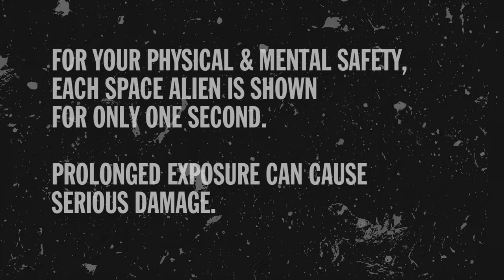5000 SPACE ALIENS Official Trailer (2023) Sci-Fi / Animation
5000 SPACE ALIENS will be released on Digital Platforms Worldwide from 21st November 2023. Director Scott Bateman and Producer Lucas A. Ferrara are thrilled to unveil the trailer for their innovative animated film, 5000 SPACE ALIENS. Available for digital download globally starting November 21st, this film is unlike anything you've seen before.

Ever wondered what it'd be like to encounter an extraterrestrial? Now, imagine experiencing this every single second.

5000 SPACE ALIENS breaks new ground in the realm of animation. Using a collage of found footage, antique photographs from Venezuela and Romania, and pages from a century-old psychology textbook, Scott Bateman crafts 5000 individual, one-second snapshots of animated characters.

Don't expect a traditional storyline here; 5000 SPACE ALIENS offers something far more immersive. Allow yourself to be swept away by a rhythmic sequence of captivating images. Remarkably, this visual feast was crafted single-handedly by animator and director Scott Bateman.

Not only is Bateman responsible for the visuals, but he also composed the film's unique electronic soundtrack. As FilmThreat puts it, "Groundbreaking style. The future has landed!" Brace yourself for an extraordinary cinematic journey with 5000 SPACE ALIENS.

The film has already earned the title of 'Best Picture' at the Medusa Underground Film Festival and has been officially selected at numerous international film festivals.